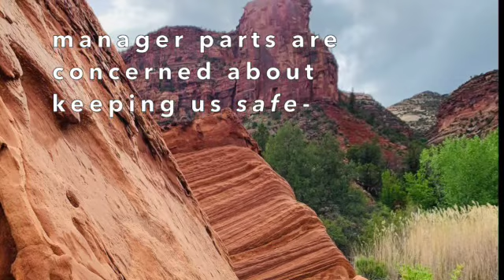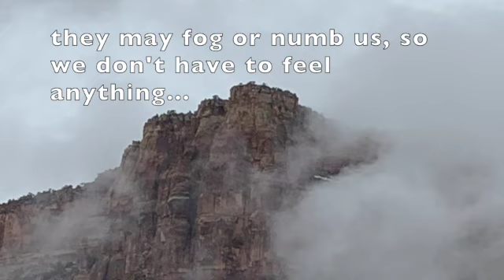Parts of Self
Red Bike Counseling provides therapy for individuals struggling with anxiety, panic, trauma and complex PTSD. Red Bike uses a combination of EMDR, talk therapy, and Internal Family Systems to empower clients in achieving wellness. Red Bike also recognizes that Nature Therapy assists the healing process. Today's vlog meditates on the 'parts' of Self. grandjunctioncounselor emdrtherapist PTSD CPTSD redbikecounseling EMDR cpstdrecovery naturetherapy internalfamilysystems #